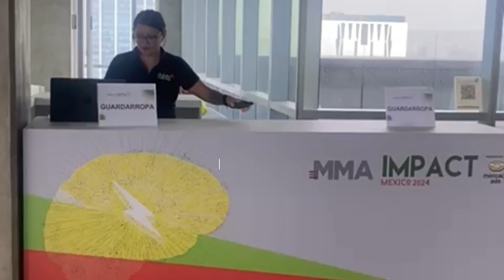¡Estuvimos presentes en MMA Impact México 2024! 🚀🎉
Un evento que reunió a casi 600 líderes y profesionales del marketing, la tecnología y los negocios para compartir experiencias de valor, casos de éxito e insights clave que están marcando el futuro de la industria digital. 🌐✨

Entre los temas destacados se habló sobre Inteligencia Artificial, Retail Media, y la importancia de la diversidad, equidad e inclusión en los negocios. 🧠💡

Durante nuestra cobertura, entrevistamos a grandes referentes del sector:

Santiago Cortes de Samsung Ads, quien analizó el impacto del streaming en las audiencias mexicanas.
Alejandra Restrepo de Mercado Libre, quien reveló tres claves para el crecimiento del retail media en Latinoamérica.
José Luis Sánchez de Diageo, quien compartió su visión sobre la transformación digital con IA y la importancia de la ética en el marketing.
¿Querés estar al tanto de todo lo que pasó en MMA Impact México 2024? ¡No te pierdas las últimas tendencias y novedades del mundo del marketing digital! 📲